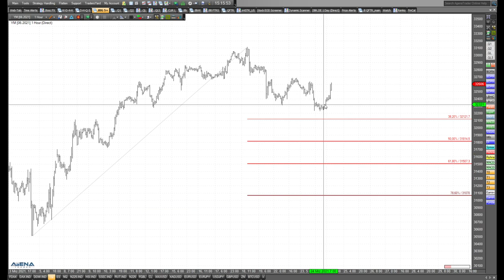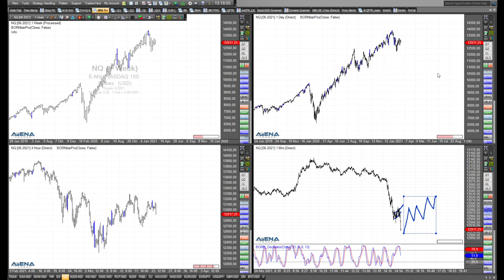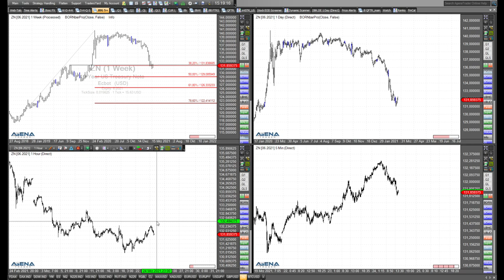Rüdiger Born: Charttechnik für Dax, Dow, Nasdaq und S&P 500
Im folgenden Video schaue ich ganz konkret auf die aktuelle Charttechnik für Dax, Dow, Nasdaq und S&P 500.